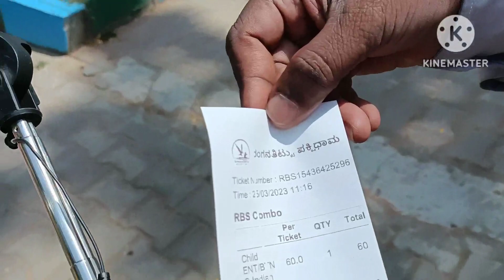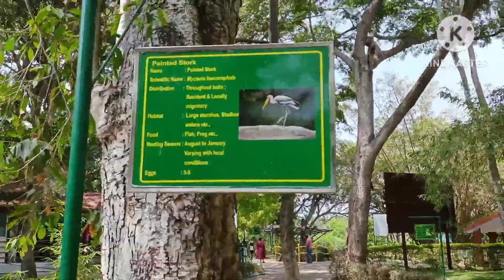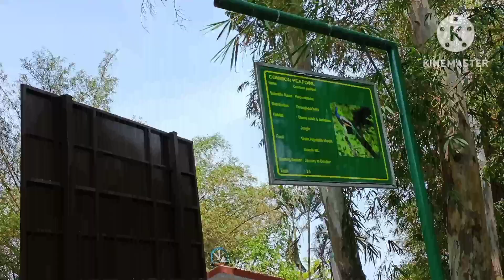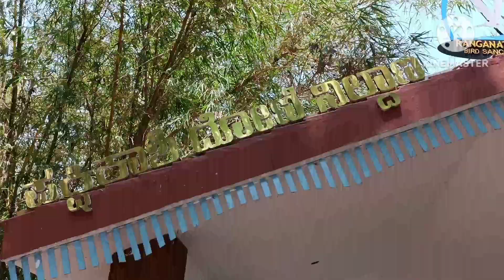Ranganathittu🦜 bird🐦 Sanctuary🦩 in Mysore🌳 Visiting vlog | Ismart Mokshitha